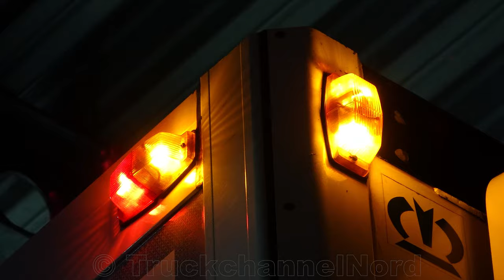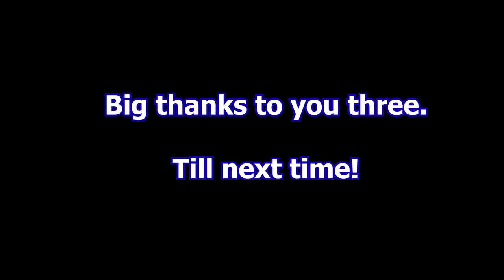Fight The Night With Orange Light - 2x VOLVO FH4 + DAF XF106 - Dekker & Boekema Transport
Three beautiful trucks of Stef and Jesse Dekker together with Haite from A. H. Boekema & Zn Transport (Jordy Brouwer).

My Equipment:
-Sony FDRAX53
-Fluid+Form Eagle 4K